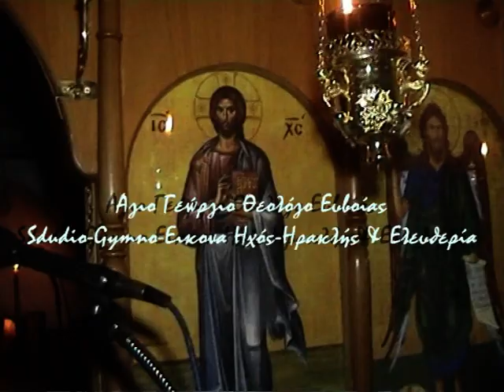ΑΓΙΟΣ ΓΕΩΡΓΙΟΣ ΘΕΟΛΟΓΟΣ ΕΥΒΟΙΑΣ 2014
Γιορτή Αγίου Γεωργίου Θεολόγο Ευβοίας 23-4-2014